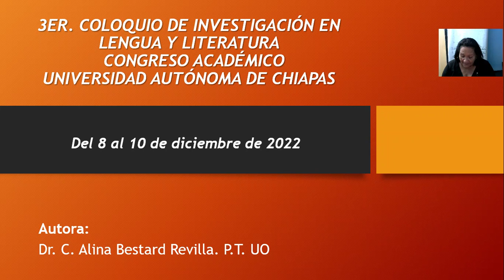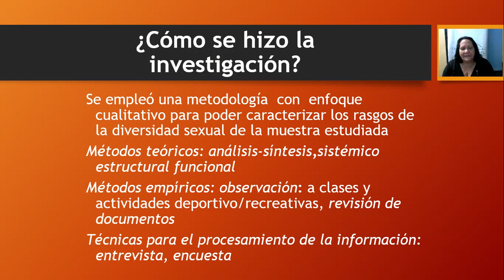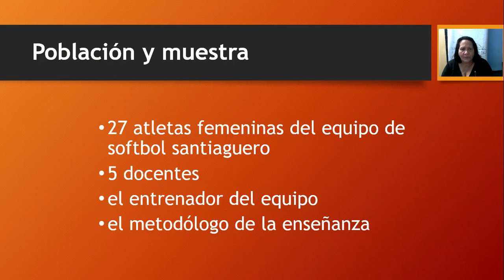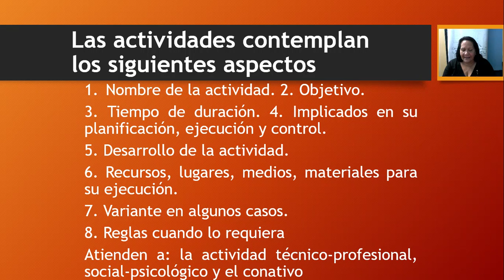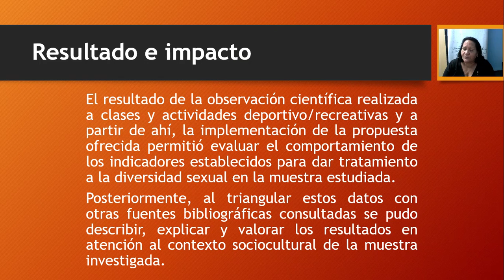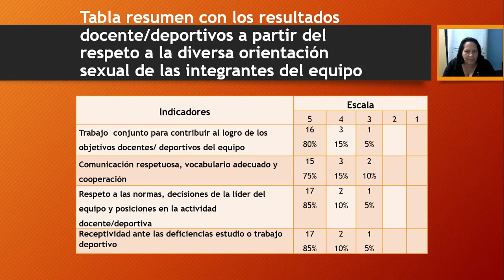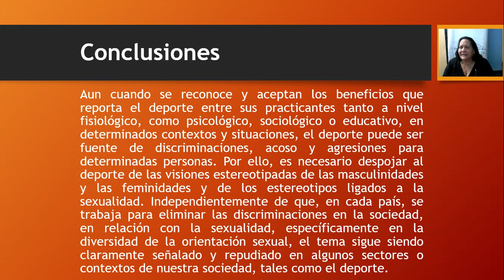Ponencia: La Equidad de género en la orientación sexual de instituciones educativas deportivas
La Dra. Alina Bestard Revilla imparte la ponencia: "La equidad de género en la orientación sexual de instituciones educativas deportivas", de la Universidad de Oriente, Cuba, en el  3er. Coloquio Internacional de Investigadores en Lenguas, Literatura y Educación, 8-10 de diciembre de 2022, Tuxtla Gutiérrez, Chiapas, México. Este congreso académico es organizado por la Red Internacional de Investigadores en Lenguas, Literatura y Educación (RIILLyE) y el C. A. "Paradigmas Educativos y la Enseñanza de Lenguas" (CAPEEL, consolidado) de la Universidad Autónoma de Chiapas, el Seminario de Cultura Mexicana (Corresponsalía de Tuxtla Gutiérrez, Chiapas, México).

RESUMEN:
El presente estudio aborda el reconocimiento, importancia y actualidad del manejo de las diferencias individuales y la diversidad educativas en atletas del softbol femenino de la Escuela de Iniciación Deportiva “Orestes Acosta” de Santiago de Cuba. A partir del diagnóstico aplicado a una muestra de 27 atletas del equipo femenino de softbol de la mencionada institución y la observación científica se pudo conocer dificultades con la aceptación de la diversidad sexual en entrenamientos, competencias y otras actividades deportivas afines. El objetivo es elaborar acciones educativas comunicacionales encaminadas a mejorar la información en la orientación sexual, aumentar el rendimiento deportivo y estimular las relaciones interpersonales del mencionado equipo femenino. Para la realización de este estudio se aplicaron métodos, técnicas e instrumentos para el diagnóstico del abordaje de la diversidad sexual como: encuesta, entrevista, test de valoración de grupo (interrelaciones deseadas). Como resultado se ofrece una propuesta didáctica que contempla algunos aspectos educativos a tener en cuenta en el tratamiento con las atletas que poseen diversidad sexual, como son: rasgos de la personalidad de las atletas, niveles de información sexual que se establezcan según la edad del atleta, respeto a su orientación sexual, profundidad en el análisis de la situación de su diversidad sexual, respuesta de la atleta ante el tratamiento brindado, vínculo de la escuela,  la familia y la comunidad, necesidad del trabajo interdisciplinar del claustro docente para la adecuada orientación sexual de las atletas.

SÍNTESIS CURRICULAR
Alina Bestard Revilla posee 38 años de experiencia en la enseñanza universitaria. Es Licenciada en Filología, con especialidad en Lingüística Hispánica, por la Universidad de Oriente, Cuba. Máster en Estudios culturales cubanos y del Caribe, Universidad de Oriente. Doctora en Ciencias Lingüísticas, Universidad de La Habana. Ha sido profesora de Arte y literatura, Gramática española, Español comunicativo, Literatura cubana e
hispanoamericana, Oratoria política, Metodología de la investigación lingüística, Teoría de la comunicación, Semiótica, Redacción y estilo científico, Enseñanza del español con fines específicos. Es Profesora Titular de la Universidad de Oriente en la Facultad de Cultura Física, donde se desempeña como responsable de la Formación doctoral del Centro de Estudios de la Cultura Física. Es miembro de las plantas académicas de las maestrías Actividad física en la comunidad, Pedagogía en el deporte y la cultura física, Didáctica de la Educación Física contemporánea, Psicología del deporte, Cultura Física Terapéutica, Lengua y discurso en las que colabora como profesora, tutora, oponente y miembro de tribunales. Ha realizado diversas investigaciones vinculadas con la cortesía verbal y las formas de tratamiento en el español de Cuba y El Caribe, también con aspectos docente-metodológicos en la enseñanza del español en la educación superior de la carrera de Cultura Física.